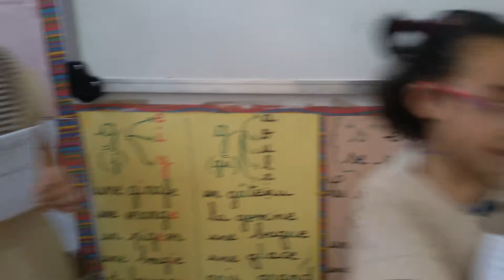Les petits écrivains ☺